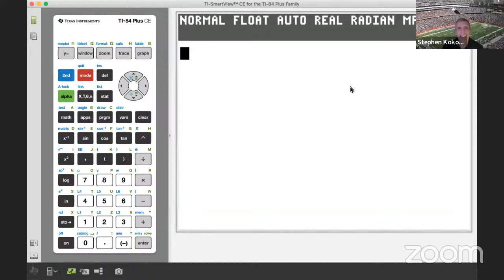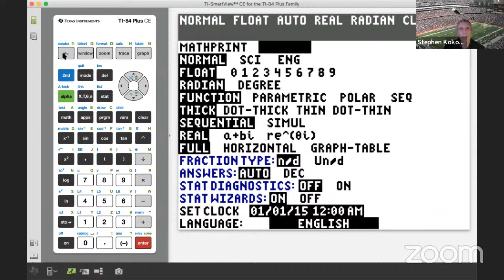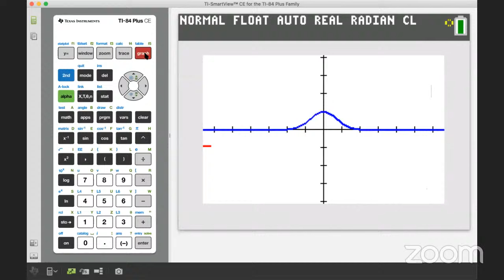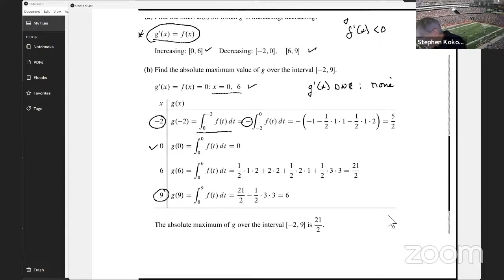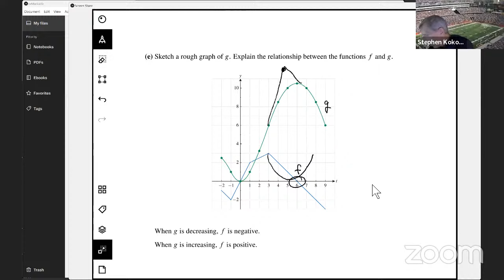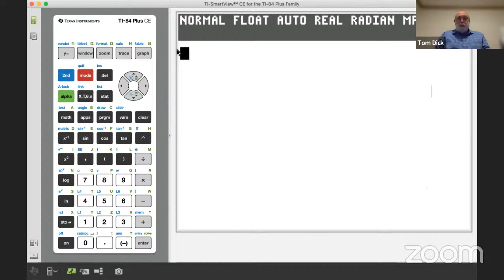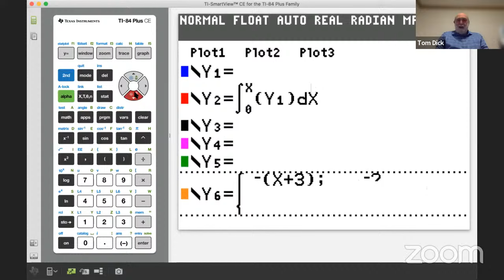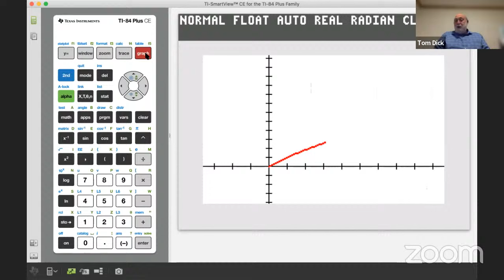Fall 2023 MNC: It's fundamental - Exploring FTC 1 & 2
Join us live on December 11 at 8 PM (ET) as Steve Kokoska and Tom Dick get back to the fundamentals. theorems that is. Prior to the session, download the student document containing a set of practice problems which will guide the live session. Also linked below is the teacher document containing EK's and solutions for the problem set. Have your students work the selected problems then join us live for a discussion of these interesting problems and some bonus calculator skills.